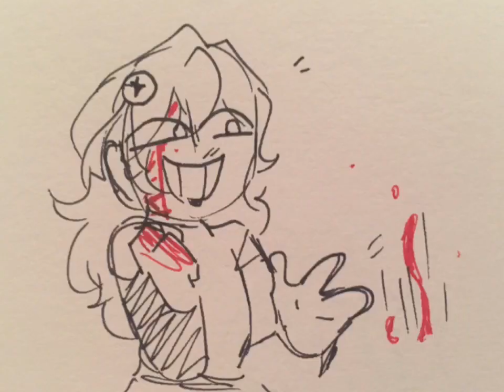The red means I love you// Oc animatic// @ButerinEvent// lazy/rushed// blood